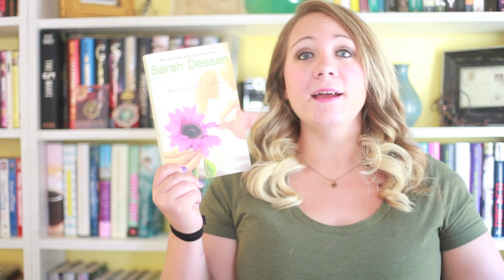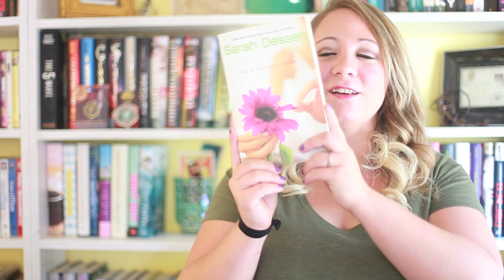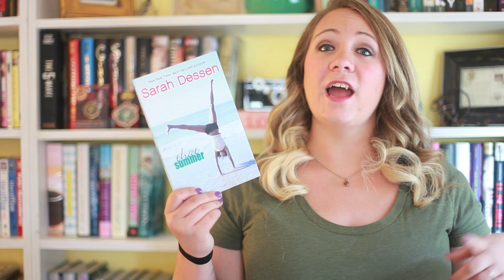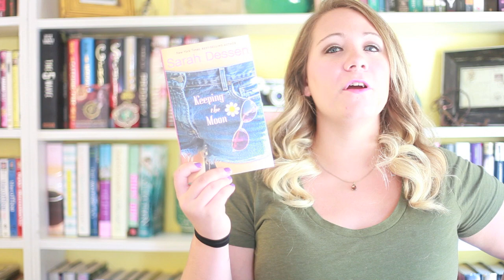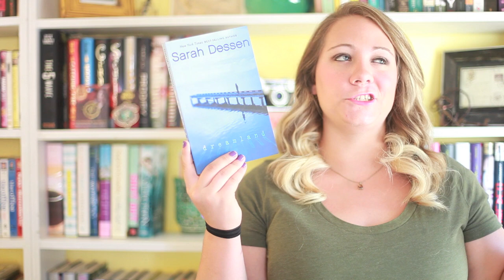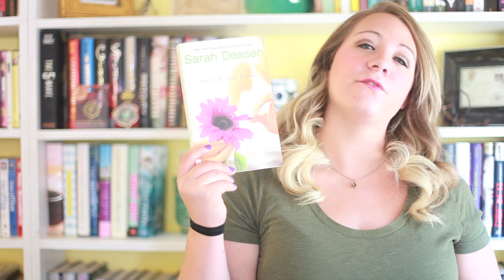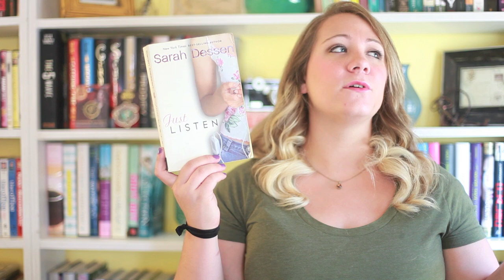Authors: Sarah Dessen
Introducing the Sarah Dessen Book Club!
Each month we will be reading a randomly selected book by Sarah Dessen. Feel free to make a video each month talking about the selected book. Also use the hashtag sarahdessenbookclub on twitter & tumblr while reading the book.

Can't wait to start this will you all!

Bookables